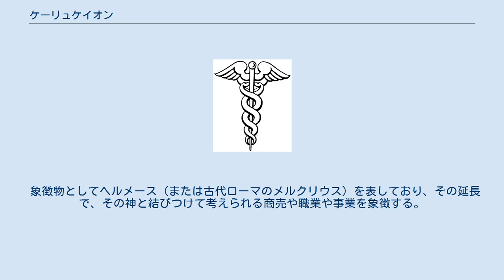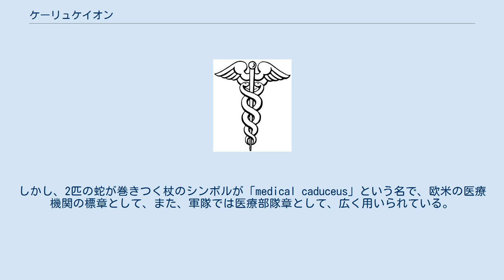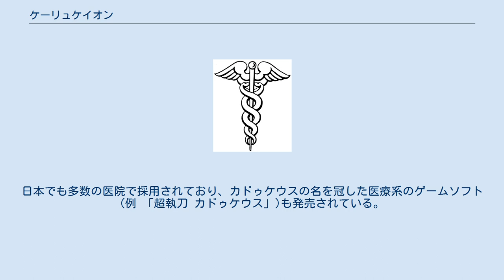ケーリュケイオン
カドゥケウス ケーリュケイオン（古希: κηρύκειον, kērukeion）は、ギリシア神話における神々の伝令であるヘルメースの持物である。
柄に2匹の蛇が巻きついている杖であり、その頭にはしばしばヘルメースの翼が飾られる。
長母音を省略してケリュケイオンとも表記される。
カードゥーケウス（ラテン語: caduceus, cādūceus、長母音を省略してカドゥケウス、伝令使の杖の意）ともいう。
以下、カドゥケウスと表記する。
 カドゥケウスの図像は、現代では商業や交通のシンボルとして利用されることが多い。
 カドゥケウス（ギリシア語のケーリュケイオン、伝令使の杖）はギリシア神話のヘルメース神の携える杖である。
一般的に使者が手にする杖でもあり、例えばヘーラーの使者であるイーリスも同じ杖を持っていた。
2匹の蛇が巻きついた短い杖であり、時には双翼を上部に戴いている。
古代ローマの図像表現では、神々の使者であり、死者の導き手にして商人・羊飼い・博打打ち・嘘つき・盗人の守護者であるメルクリウスが左手に持っているさまが描かれることが多かった。
 象徴物としてヘルメース（または古代ローマのメルクリウス）を表しており、その延長で、その神と結びつけて考えられる商売や職業や事業を象徴する。
古代後期にはカドゥケウスは水星を表す惑星記号の基になった。
そしてそれは、占星術と錬金術におけるその用法を通じて、同名の金属元素〔メルクリウス＝水銀〕を表すようになった。
この棒は眠っている人を目覚めさせ、目覚めている人を眠りにいざなうと言われる。
死にゆく人に用いれば穏やかになり、死せる人に用いれば生き返るという魔法の杖である。
 メルクリウスおよびヘルメースとの結びつきの延長で、カドゥケウスは現代では、釣り合いのとれたやり取りや互恵関係が理想とされる二つの領野である商取引と交渉とを表す、一般に認められたシンボルでもある。
メルクリウスと商業との結びつきは古くからのものであり、古典古代から現代まで一貫している。
カドゥケウスは印刷を表すシンボルとしても用いられるが、やはりメルクリウスの属性（この場合は執筆と雄弁）の延長によるものである。
 カドゥケウスは医術の伝統的なシンボルであるアスクレーピオスの杖と混同されるため、特に北米では、 誤って保健医療団体や医業のシンボルとして用いられることが多い。
しかしアスクレーピオスの杖の方は蛇は一匹だけで、翼が描かれることはない。
 ヘルメースの黄金杖 (χρυσόρραπις) は葦笛と引き換えに、あるいは友好のしるしとしてアポローンからもらった黄金造りの牛追い棒（または小枝）だという神話があり、『ホメーロス風讃歌』の第四番ヘルメース讃歌に謡われている。
 日本ではカドゥケウスの翼や蛇や杖のデザインが伝統ある商業教育機関の校章に採用されていることがある。
ベルギーのアンヴェルス高等商業学校に範を取って一橋大学に導入されたのが最初で、以後全国に広まった。
 スポーツ用品メーカーのアシックスが、陸上競技および長距離種目、マラソンや駅伝用ブランド GONA にデザインとして採用していた時期がある。
 世界保健機関を始め世界各国の医療機関で用いられている、医の紋章である「アスクレーピオスの杖」は本来ヘビが1匹の意匠。
しかし、2匹の蛇が巻きつく杖のシンボルが「medical caduceus」という名で、欧米の医療機関の標章として、また、軍隊では医療部隊章として、広く用いられている。
日本でも多数の医院で採用されており、カドゥケウスの名を冠した医療系のゲームソフト(例 「超執刀 カドゥケウス」)も発売されている。